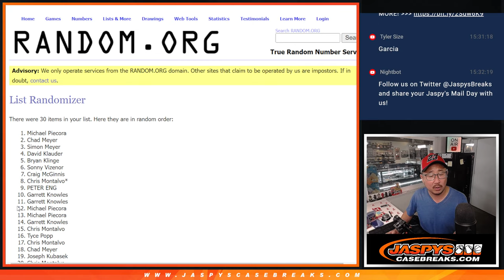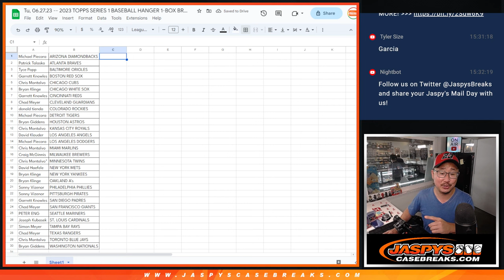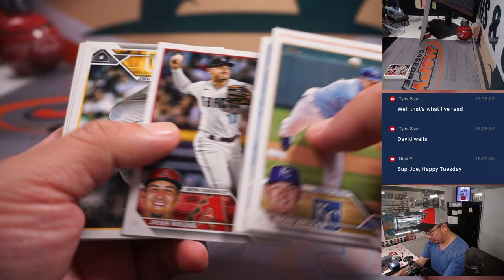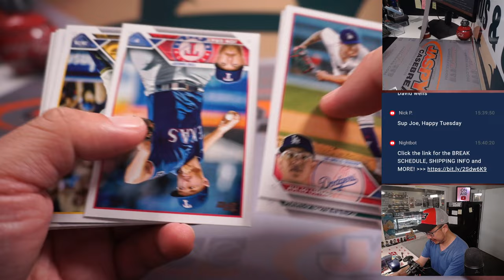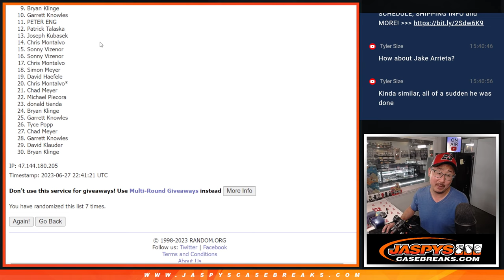Tu, 06.27.23 -- 2023 TOPPS SERIES 1 BASEBALL HANGER 1-BOX BREAK #8 *RT*